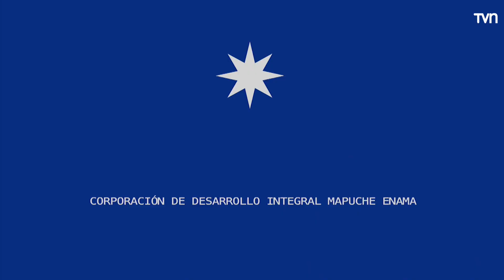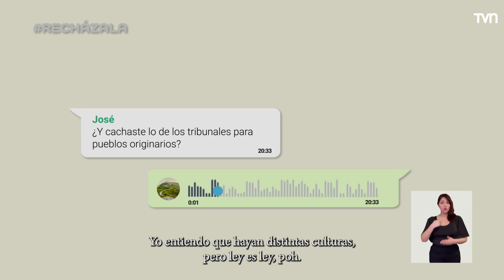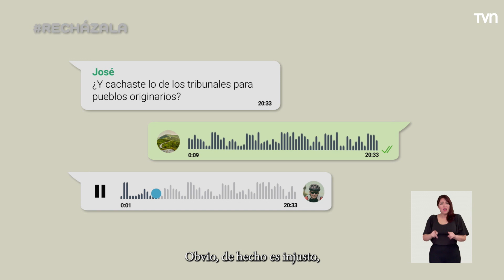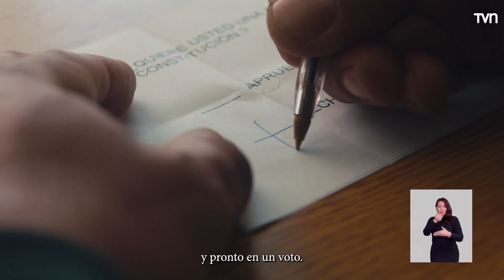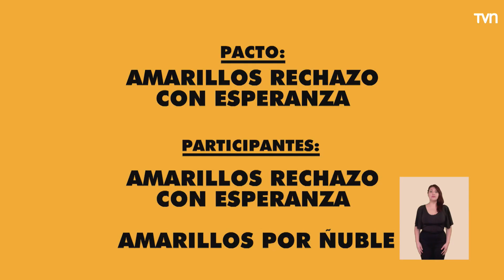Franja televisiva Plebiscito Constitucional, opción Rechazo - Miércoles 31 de agosto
Revisamos la franja televisiva del miércoles 31 de agosto de cara al Plebiscito Constitucional.